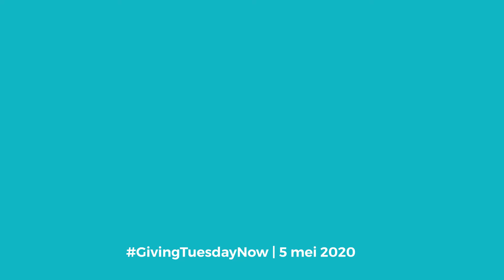GivingTuesdayNow - Together we stand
Together we Give.
Together we Help.
Together we Heal.
Together we Thank.